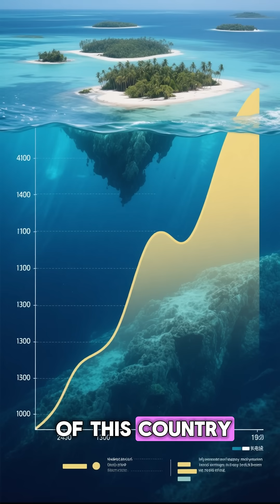Sinking Islands: Nations That May Disappear Into the Ocean 🌊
The ocean is rising, and many islands and nations stand on the edge of vanishing forever. In this video, we explore Tuvalu, Maldives, Kiribati, Marshall Islands, Solomon Islands, Ghoramara, and Majuli — places that could soon sink beneath the sea. With millions of lives at risk, governments are building artificial islands, buying land abroad, and preparing for a future without their homeland. Watch to discover the reality of sinking islands, climate refugees, and the fight against the rising ocean. 🌍💔